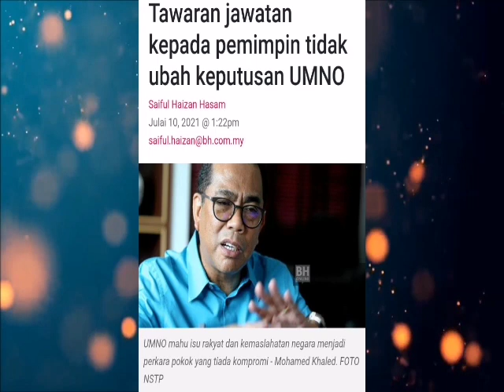PN Gagal Rasuah UMNO Untuk Sokongan!!!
Datuk Seri Mohamed Khaled Nordin berkata, sebarang tawaran jawatan kepada sesetengah pemimpinnya tidak mengubah pendirian UMNO menarik sokongan kepada Perdana Menteri, Tan Sri Muhyiddin Yassin.